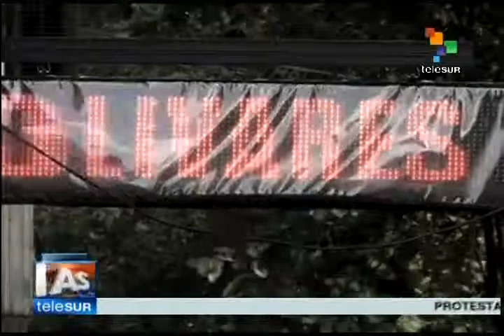422 Más de 200 vías ilegales facilitan contrabando de Venezuela a Colombia multimedia tlsur net 2014